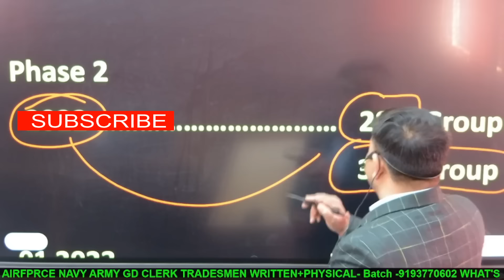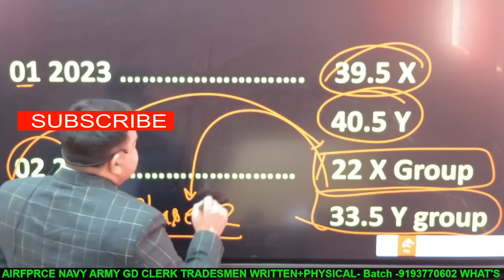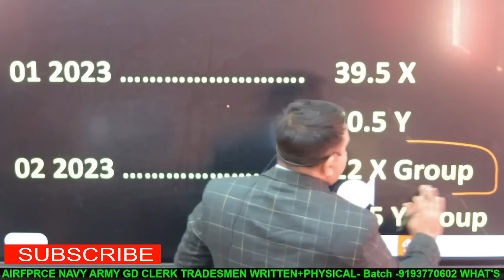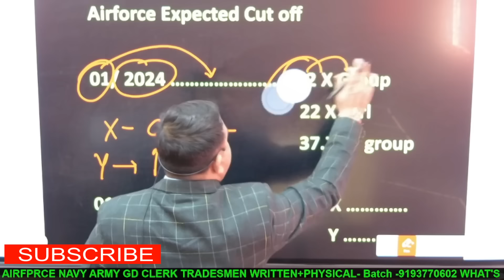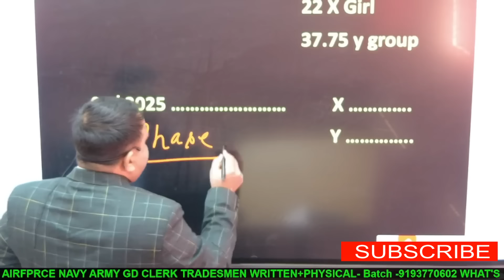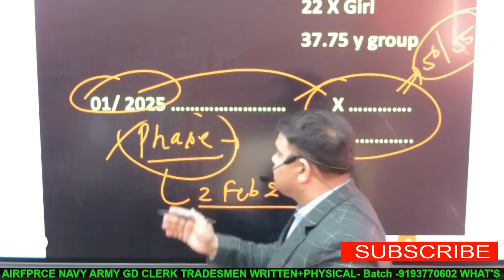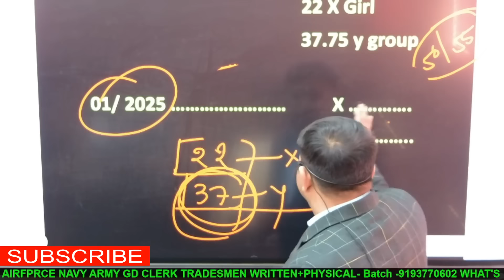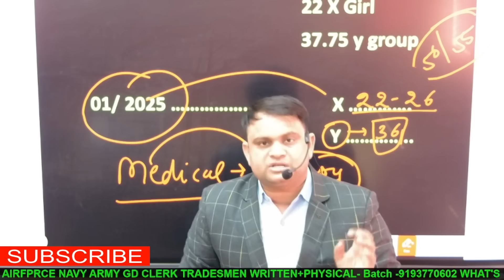Airforce X Y Expected off intake 01 2025 Airforce intake 01 2025 total form fill up | Airforce cut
whats app No. - 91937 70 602     or Pdf And Notes Search in Telegram - HDA Defence Rudnesh
Address - हापुड़ आवासीय डिफेंस एकेडमी ( उत्तर प्रदेश ‌) पिलखुवा से धौलाना रोड 📍गांव कंदौला ‌ में ( प्रताप गेट के सामने )📍
  ( सारी सुविधाओं से युक्त जिस प्रकार एक डिफेंस होनी चाहिए वास्तविकता में इसको उसी प्रकार से बनाया गया है
      रुदनेश राघव सर
ज्वाइन करें और अपने सपनों को करें साकार  -
What's only  -  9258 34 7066

   OFF LINE BATCHES  WITH -  HOSTEL   FACILITY
(WRITTEN + PHYSICAL)

 AIRFORCE NAVY ARMY POLICE
NAVY  SSR  // AA //  MR // COAST GUARD
ARMY GD // TECH// CLERK// TRADESMEN// TA
     U.P POLICE  ||  DELHI POLICE  || SSC ||
From Zero Level to high Complete English Grammar Topics 📍👇📍

📍AIRFORCE
📍NAVY
📍ARMY
Any query or off Line batch
  🎤Search Simply  ❤️❤️
Link

       An experienced Team , Defence Acadmey .
 always feel proud , thousands of students have secured their career.